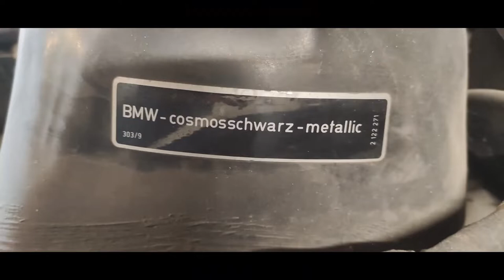BMW E36 body work, rust repair and painting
BMW E36 battle with rust, repair of previous bad works and full paint